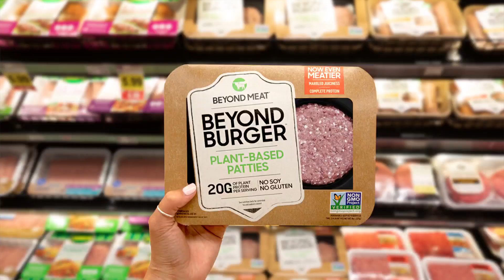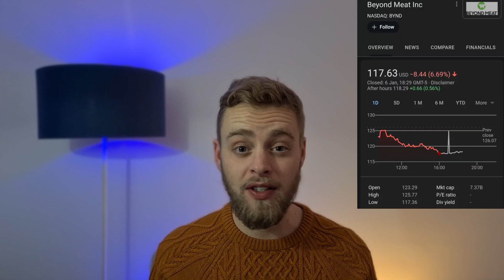I Just Bought Beyond Meat Stock! Great Time To Buy Now?! BYND Stock Update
Beyond Meat stock has dropped in share price to $117 per share after an analyst announced a price target drop from $144 to $125 per share. This comes after last quarters earnings report showing that Beyond Meat have struggled in the current pandemic climate.

However Beyond Meat do have great growth potential moving forward and I believe this offers a great opportunity to start a position in the company.